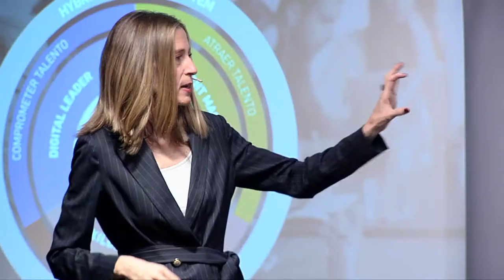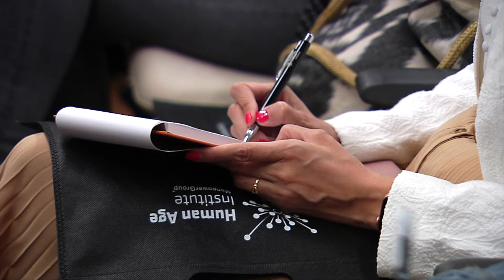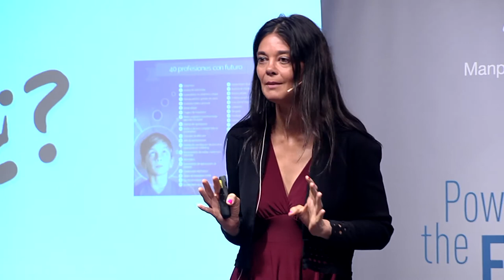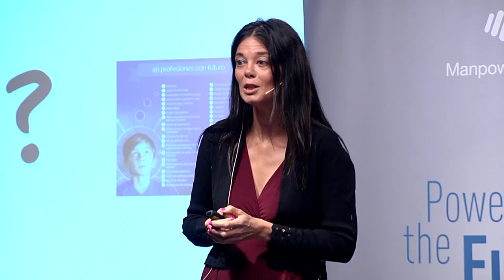Talent Talks sobre Skills Revolution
Analizamos Skills Revolution, una de las principales 5 Tendencias del Futuro del Empleo definidas por ManpowerGroup de la mano de Montse Moliner, directora de RSC y Comunicación de ManpowerGroup, y Silvia Leal, experta en innovación, tecnología, e-liderazgo y transformación digital.